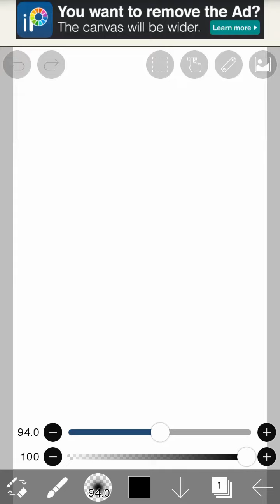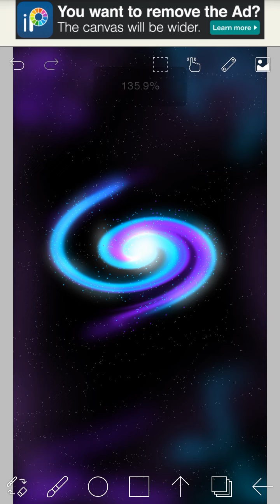drawing simple glaxy sky